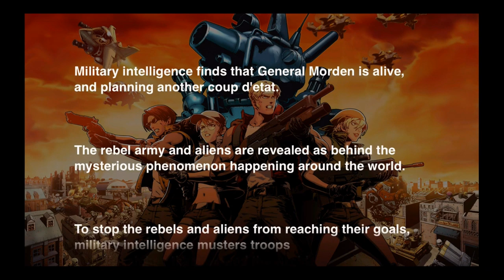Metal Slug Defense - Universal - HD (iOS /Android) Gameplay Trailer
Metal Slug Defense by SNK PLAYMORE (iOS /Android)

METAL SLUG", the pinnacle of 2D action-shooting on NEOGEO returns in a tower-defense / Strategy game on iOS! Command your troops in order to seize the throne of the world's best "METAL SLUG" player!

■Regular and Rebel Armies clash on iOS!
Send your units to the battlefield and take over enemy bases with a simple tap of your finger!
Use the METAL SLUG Attack, along with other unique special attacks to turn the tide in battle, and the goddess of victory will smile upon you!!

■More than 60 different characters and units available!
At the beginning of the game, only the Regular Army's units are available, but Morden's soldiers will join
your ranks later on! Limited units that can only be acquired via rare events or specific conditions are waiting for
you as well!

■The world is your battlefield! Battle in various nostalgic METAL SLUG stages!
"METAL SLUG DEFENSE" features more than 100 background stages faithfully recreated from classic METAL SLUG titles! Clear them all to replay stages with new units in battle and obtain more rewards!

■Level up your troops and armament!
Customize your units in order to increase your chances to win the war! Change and save your units at any time in the game via the easy and intuitive touch commands!!

■Compete with other players in Wi-Fi VS Battles!
Enjoy "METAL SLUG DEFENSE" alone or with other users in Online VS Battles via the Wi-Fi feature. Win battles in order to improve your score, competing with players from around the world for the highest ranking!

【Recommended Devices】
iPhone 4S, iPhone 5/5C/5S, iPad 2, iPad (3rd generation and above), iPad mini, iPad Air, iPod touch (5th generation and above)
　* The supported OS is iOS 7.0 and above